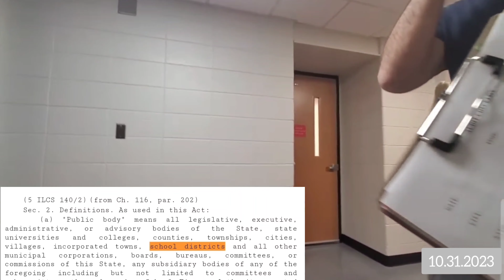(Snippet) FOIA is the power to the People, & every ignorant employee should know that.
Full video will be released when I receive my requested records

this one was recorded on Halloween day 2023